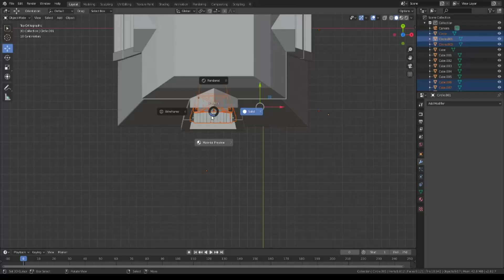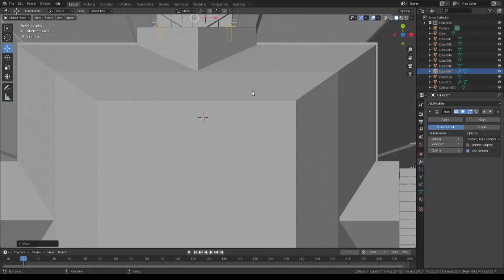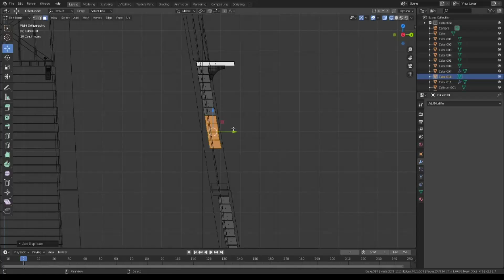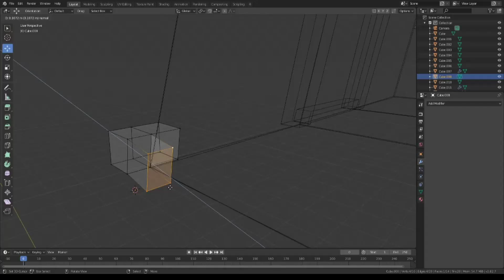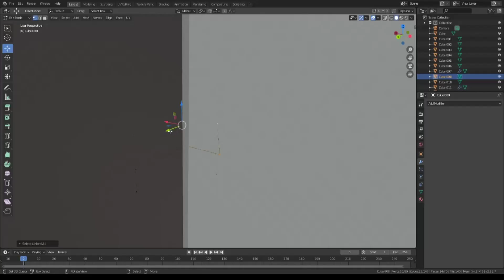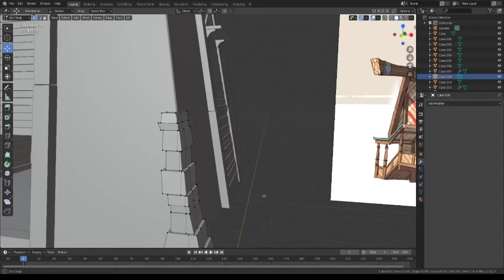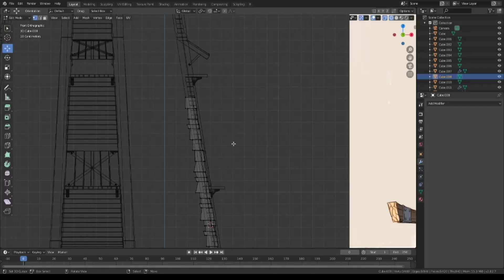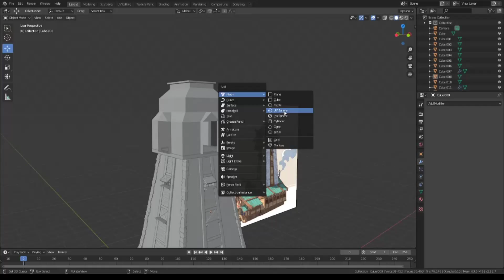Blender modeling & texturing Tower - Wieża cz2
Dalsza część zmagań z projektem wieży. Miłego oglądania.